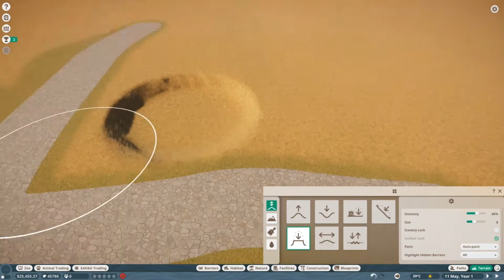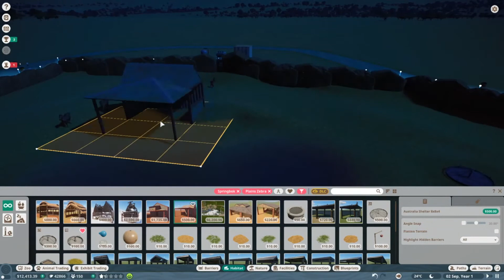Land of Leo Part 1 | Zebra and Springbok Habitat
My first speed build video of my brand new series! Land of Leo.